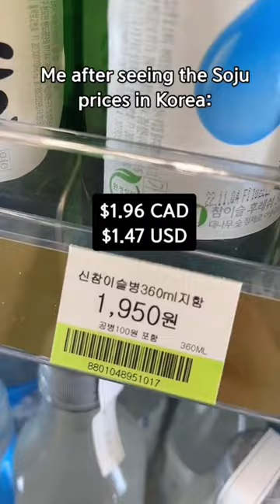$2 SOJU in Korea??